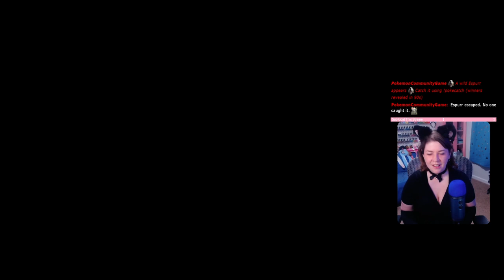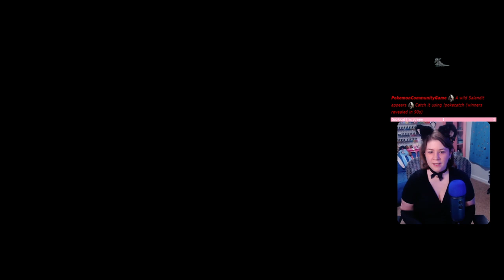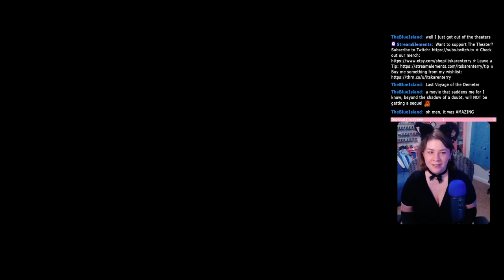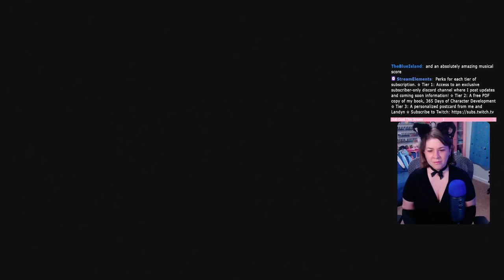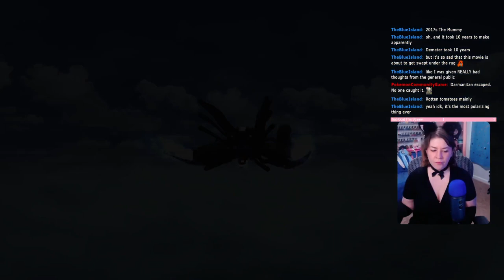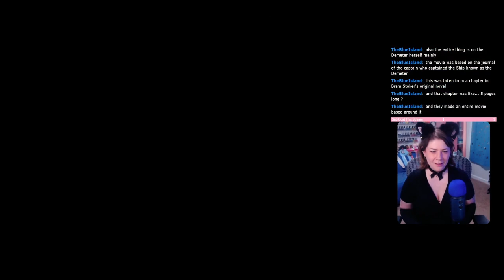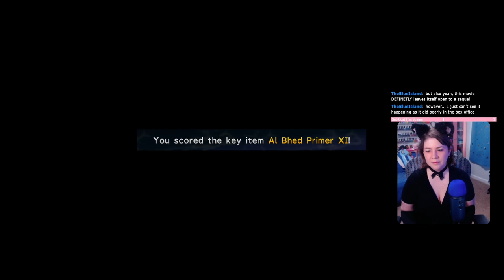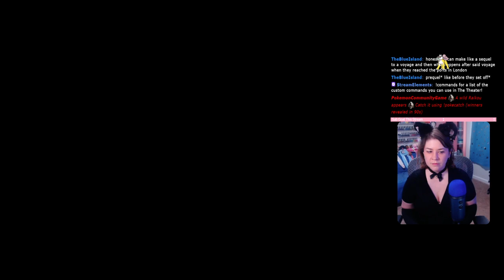All You Have To Do Is Whistle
Ch 3  - Kilika, Bevelle & Djose Finale
Ch 4 - Chapter Start, Commsphere Network Part 1: Besaid, Kilika, Luca, Moonflow

365 Days of Character Creation